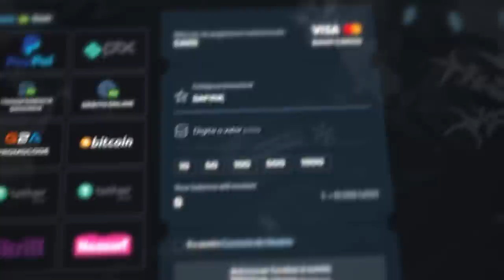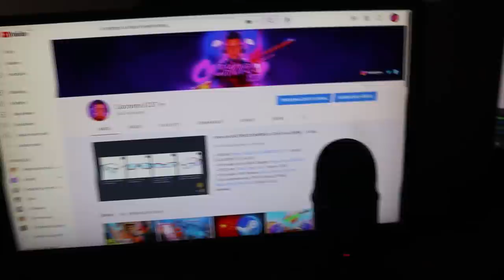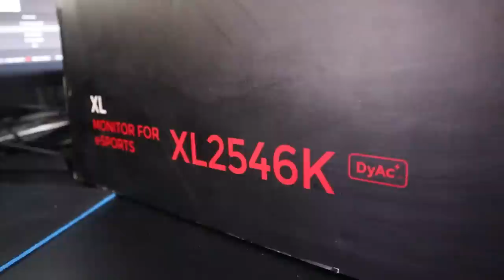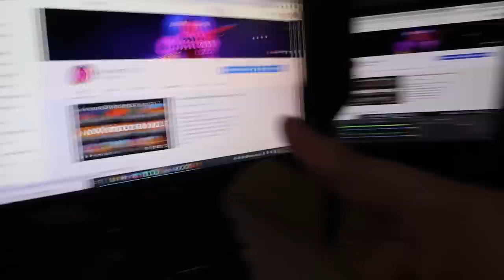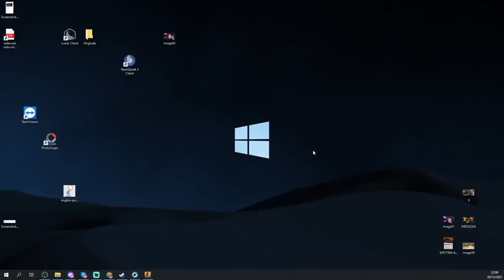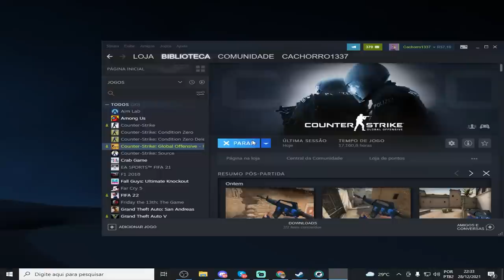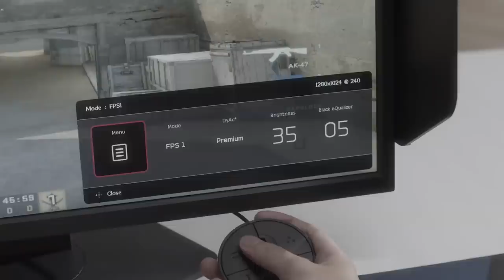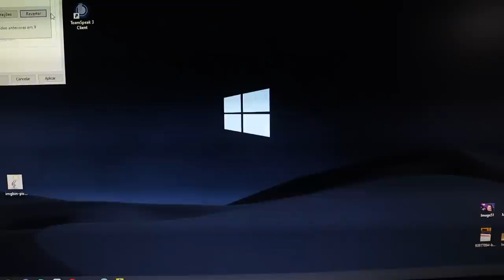descobri um MONITOR que tem AUXILIO PARA RECOIL imbutido... (tecnologia & NÃO DA VAC)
Nesse vídeo testo o melhor monitor gamer Benq 240hz que tem um auxilio para spray chamado DyAc! Será que vai dar vac no CS:GO cheio de cheaters, globais e pratas?